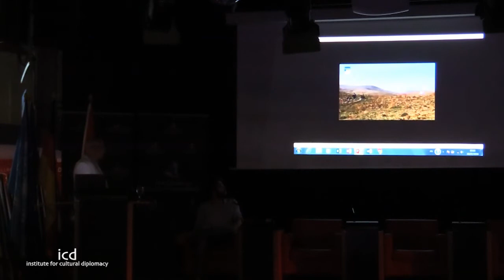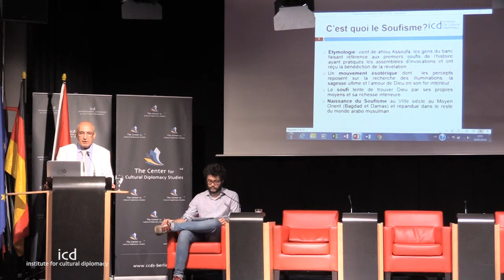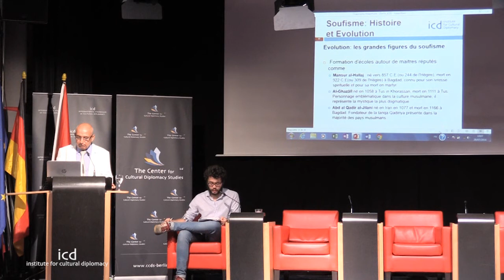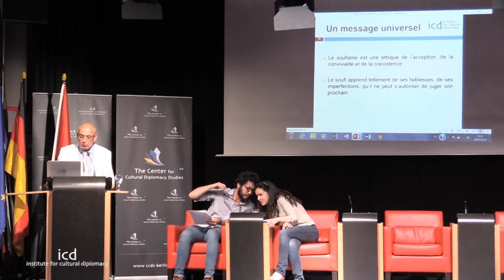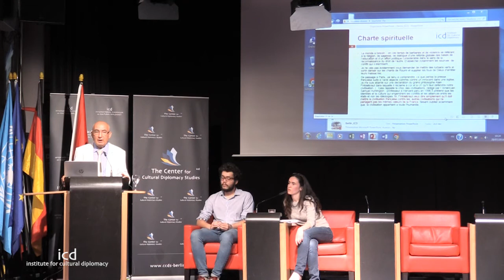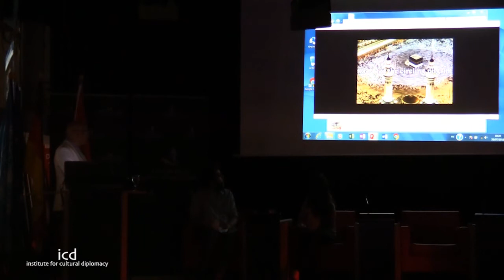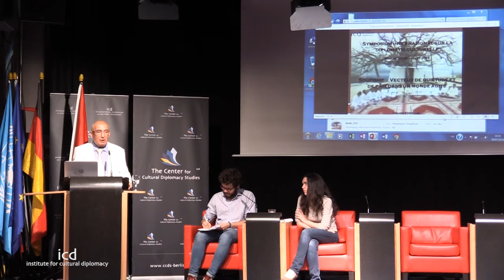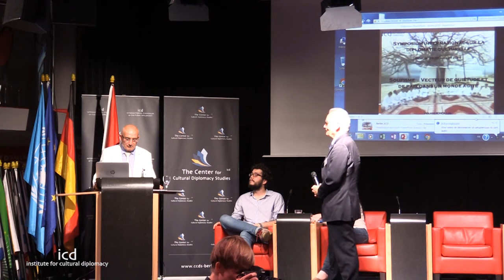Abdelouahid Khouja (Secretary General, House of Councilors of Morocco)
"Le soufisme, vecteur de paix et quiétude dans un monde agité"

A Keynote Address by The Hon. Abdelouahid Khouja (Secretary General, House of Councilors of Morocco)

International Symposium on Cultural Diplomacy in the Arab World
"The Political, Economic and Cultural Dimensions"
(Berlin; July 26th - 30th, 2016)